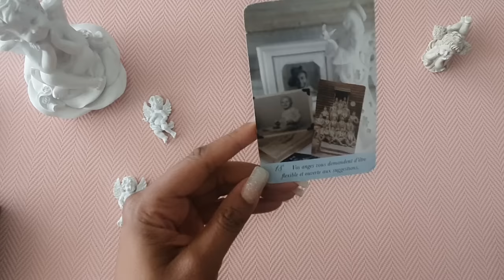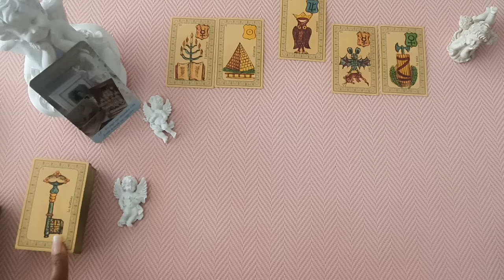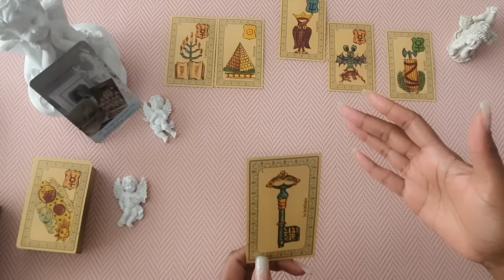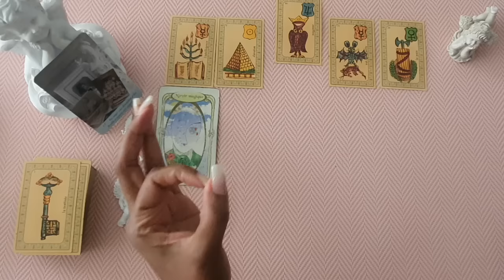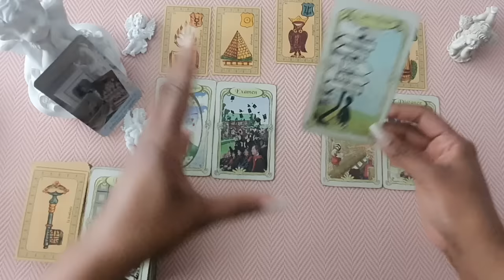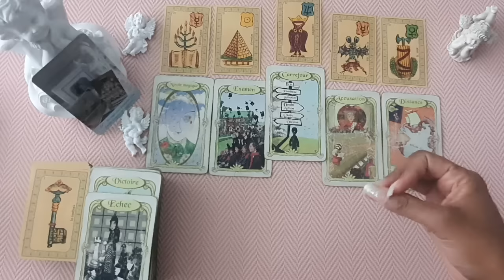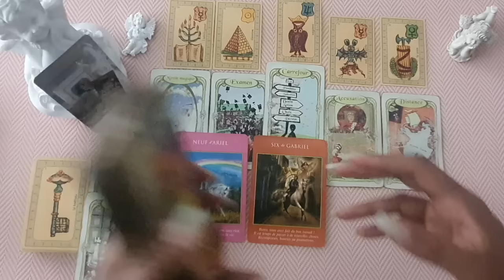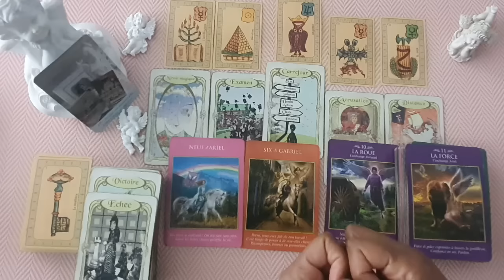SCORPION ♏ FÉVRIER 2024 - HARMONIE ENTRE LA PAIX, L'INTELLIGENCE ET LA RÉUSSITE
Bonjour,

♏ ️ Découvrez toutes les vidéos des Scorpions   👉 sur la Playliste des Scorpions